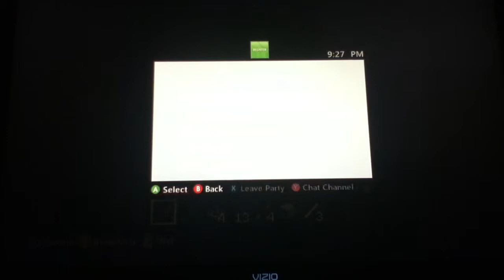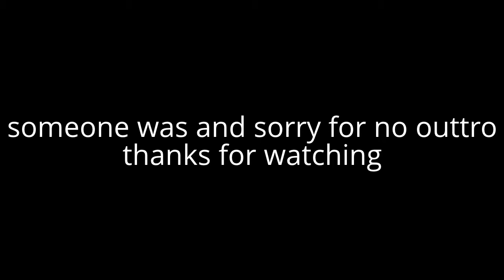minecraft : xbox 360 edition-minecraft with bros-part 3-chiwawas and monster hunting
we get a little bit settled in our house and then we fight monster and tame chiwawas!